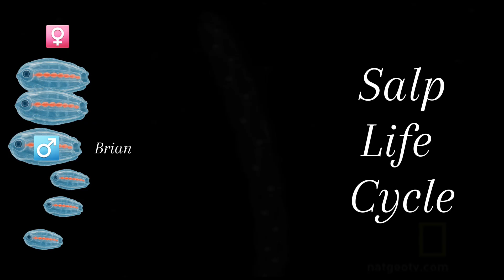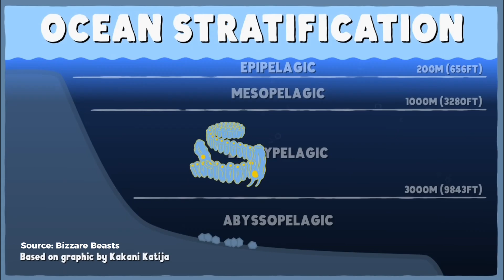The Most Important Animal You Need to Know About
Salps are really Cool

re-upload for those who know